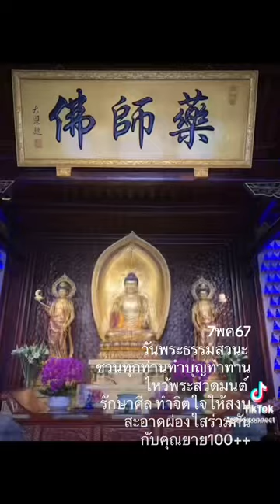ทำบุญทำทานรักษาศีล7.5.67